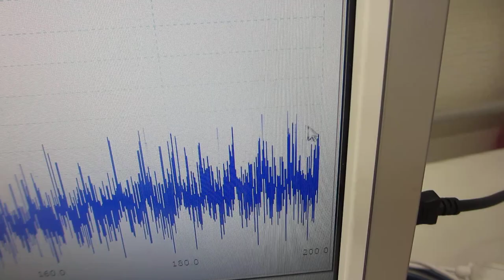基礎実験：：メガヘルツの超音波発振による、新しい表面検査技術（超音波システム研究所）